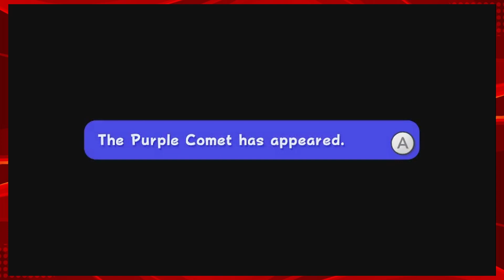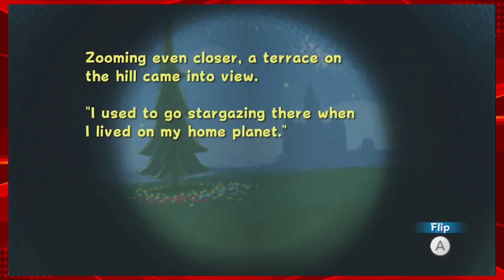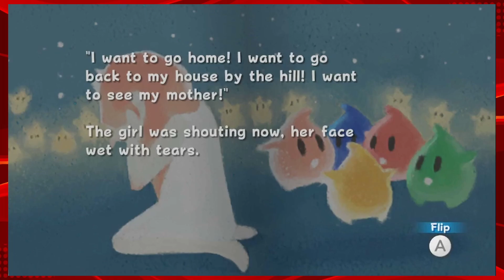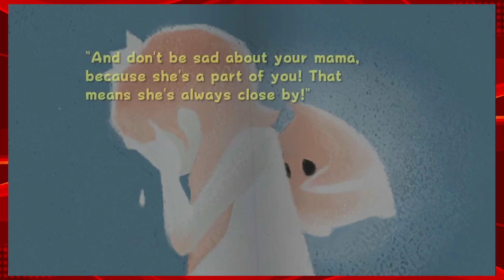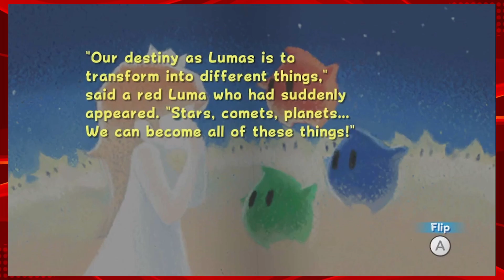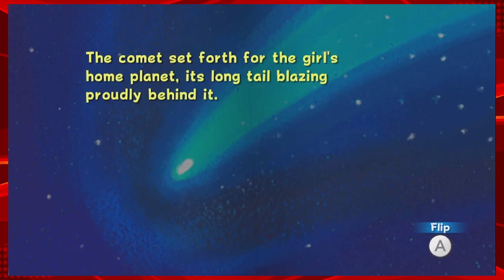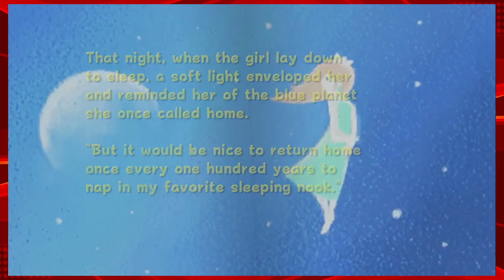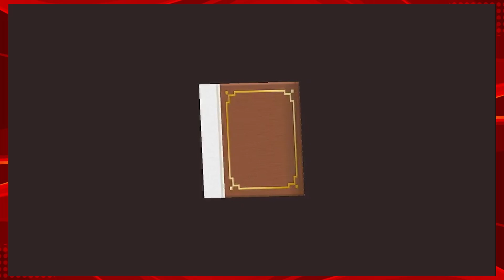Completing all of Super Mario Galaxy end